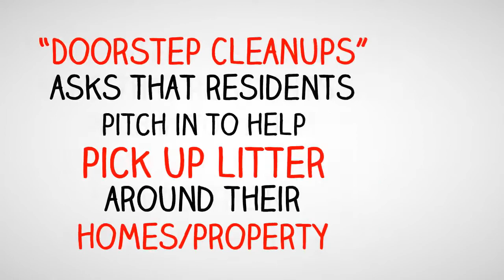Doorstep Cleanup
The launching of Doorstep Cleanup campaign as part of an Earth Day kickoff.